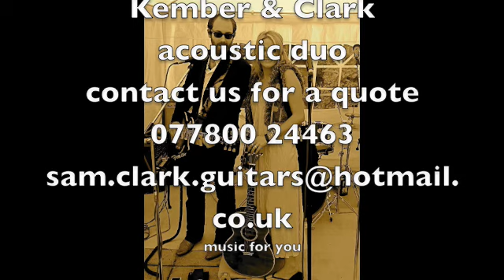Acoustic duo -Kember & Clark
Contemporary acoustic Duo perfect for any Event
Available for overseas contracts